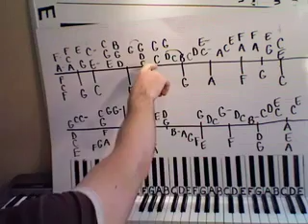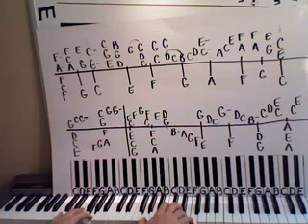How To Play Piano